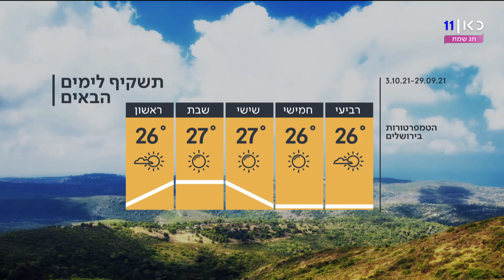התחזית 28.09.21: עלייה בטמפרטורות, בסוף השבוע - עוד התחממות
כאן חדשות | מחר תחול עלייה בטמפרטורות ותורגש התחממות קלה. בחמישי ללא שינוי של ממש. ביום שישי ולקראת סוף השבוע  צפויה התחממות נוספת, בעיקר בהרים ובפנים הארץ. תחזית מזג האוויר מתוך חדשות הערב, 28.09.21